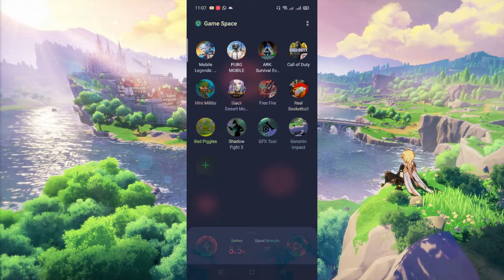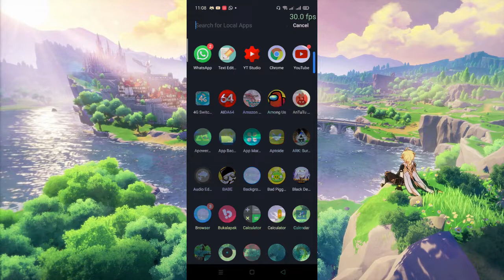GENSHIN IMPACT | LAPTOP KALIAN KENTANGNYA KEBANGETAN? YA UDA PAKE HP AJA YUK COBA SETTINGAN INI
MY PHONE : REALME 5 PRO 4GB/128GB INTERNAL

TOOL:
- HANDBRAKE